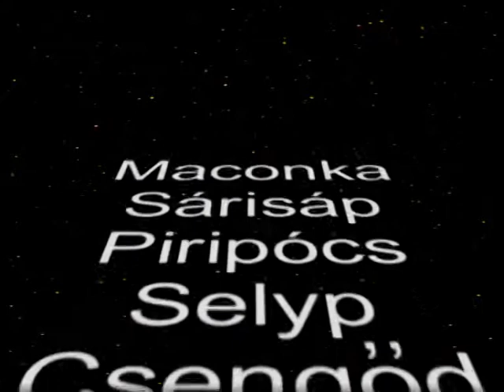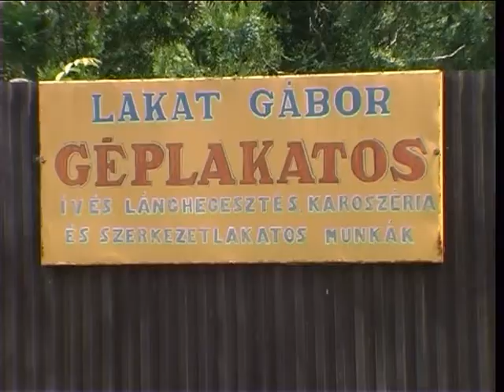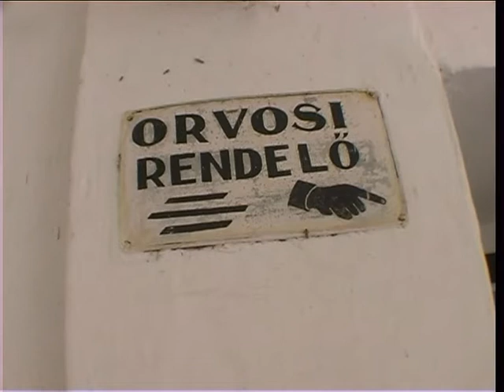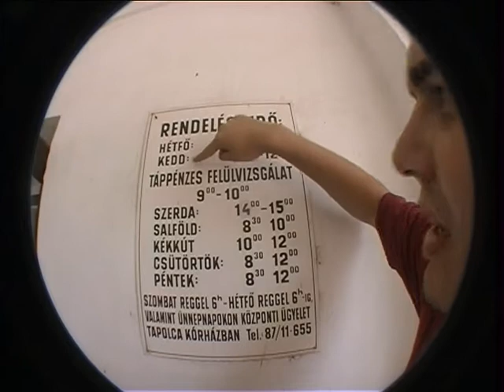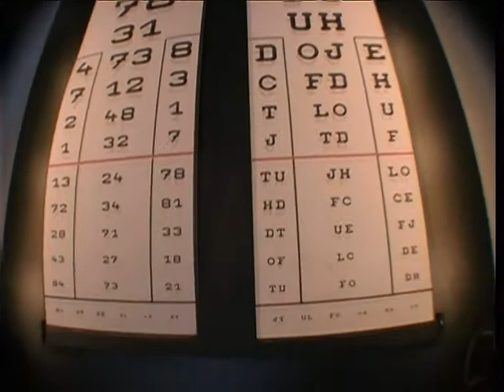Erős Hazai - Kővágóörs